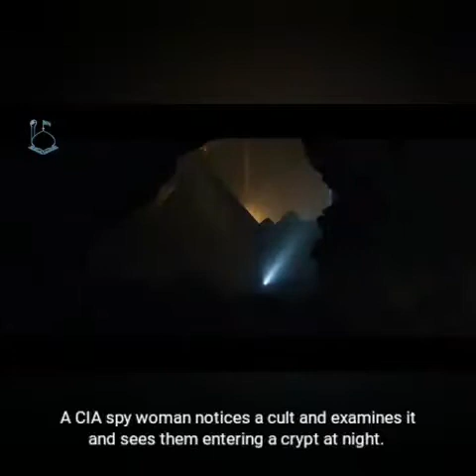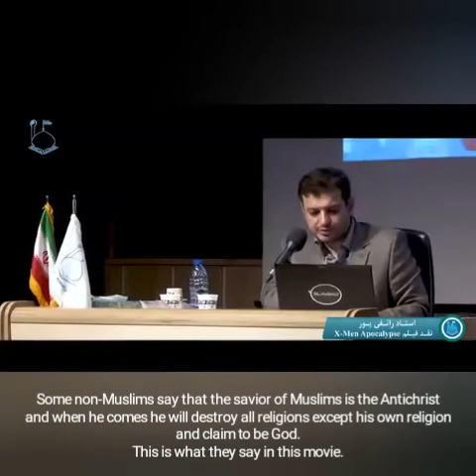An Anti-Islam movie! X-Men Apocalypse /please read the caption/A movie against the savior of Muslims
An important comparison. Comparing the points of this movie with the characteristics the savior of Muslims "Imam Mahdi". As we have seen, the movie is about a person who comes back to life after many years.
Strange points are included in this movie.
Here are some of the points included in this movie and compare it with the savior of Muslims:
1- In this movie, a person returns after years.
2- The region from which this person returns is an Arab region.
3- He has Islamic symbols such as a robe and a green scarf!
4. In this movie, this person knows all languages!
5- He has the power to move fast in an instant!
6- He is aware of people's thoughts and minds!
7. In this movie, it is shown that when he returns, he sends a message to all people with a heavenly voice(a voice in the sky), and it is interesting that all people understand that message in their own language!!
8. In the movie, when he returns, he deactivates/disables the weapons !!

Now we compare these points with the characteristics of the savior of Muslims (Imam Mahdi):
1- Imam Mahdi will return after many years.
2. Imam Mahdi emerges from Mecca, which is an Arab region/city.
3- Imam Mahdi has Islamic symbols such as green robe and green scarf (green scarf indicates that he is from the generation of the Prophet).
4- Imam Mahdi knows all the languages ​​of the world.
5- Imam Mahdi can go anywhere he wants in an instant.
6- Imam Mahdi is aware of the thoughts, minds and actions of the people.
7- When Imam Mahdi appears, a heavenly voice (a voice in the sky) will be heard and the Imam's message will be transmitted to the people.
8- According to Muslim books, when Imam Mahdi appears, all weapons will be deactivated.

There were many big and small points in this movie, and I just told you a few of them.
The political and religious leaders of the West and global Zionism have accepted that Imam Mahdi will eventually return, so they believe that the only way to confront him is to spread lies and untrue information about him.